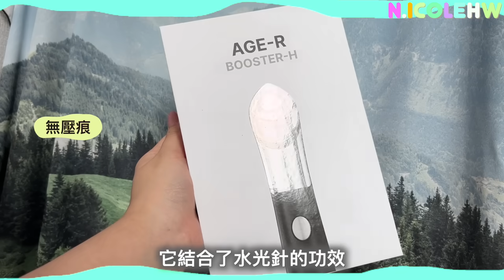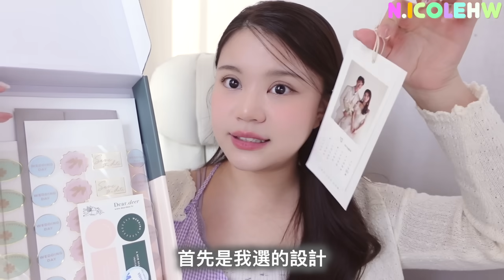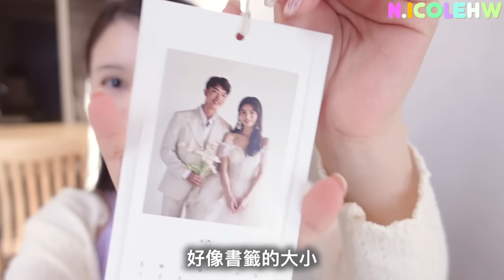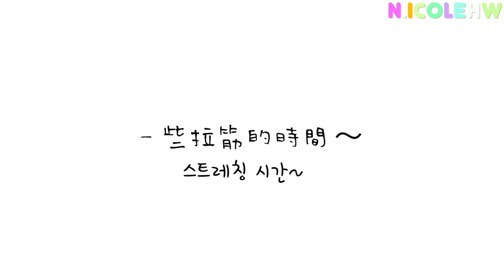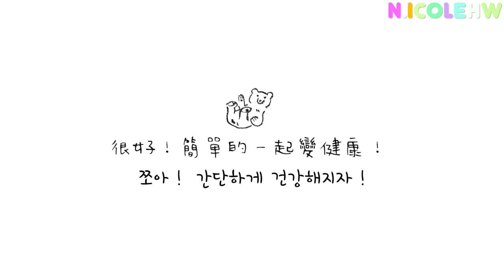婚禮倒數1個月💥韓國婚禮＝燒錢 燒精力…吵架了…？！ 我什麼都還未準備😭？！韓國新娘都用___代替美容院做facial？！💸💸準備豪華戶外婚禮🇰🇷 最近的省錢大計…海外婚禮都要準備XXX？…[合作]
轉眼間！！超突然！！
就來到婚禮倒數1個月＠＠＠＠＠（暈）
聽說別人都是一年前開始準備…
相比下，我和李生真心是佛系…🧘🏻‍♀️🧘🏻
（大家一起祈求 我們能順利解決吧…）

而在這個十萬火急的時刻，
我實在沒時間 沒精力，也沒budget去做facial了…
所以Age-R BoosterH真心救我一命!!!
性價比高之如，又幫我爭分奪秒🔥

💙僅限7天，輸入‘NICOLE908’即享受9折優惠！

隨機抽出一位幸運兒獲得AGE-R BOOSTER H 1部（8月22日發佈）

希望你喜歡這次的影片~
感謝您的觀看，下次影片再見！Seeya💜